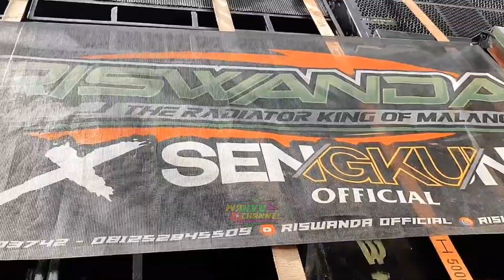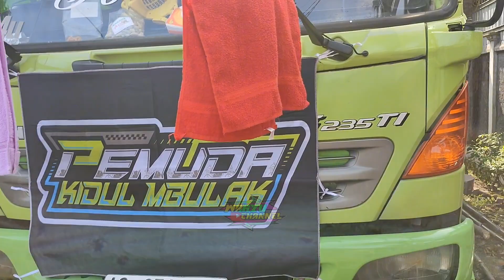INFO KABAR RISWANDA TEAM 1 SAAT INI DARI CAK WAN LANGSUNG PERIHAL BATTLE SUMBERSEWU